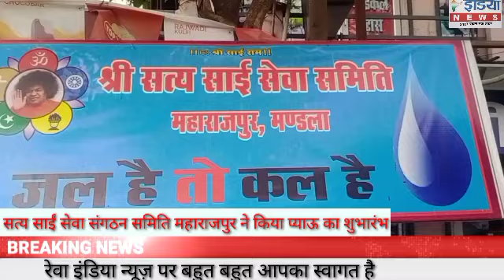सत्य साईं सेवा समिति ने किया प्याऊ का शुभारंभ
सत्य साईं सेवा संगठन समिति महाराजपुर ने 12 महीनों के लिए शुरू किया प्याऊ

मंडला सत्य साईं सेवा संगठन समिति महाराजपुर ने आज लेट सोसाइटी केहरपुर के सामने 12 महीनों के लिए प्यार की शुरुआत की जिसका शुभारंभ नगर पालिका अध्यक्ष विनोद कछवाहा और ज्वालाजी वार्ड पार्षद प्रतिभा साहू ने किया इस पूरे शुभारंभ पर सत्य साईं समिति के साईं भक्त मौजूद रहे